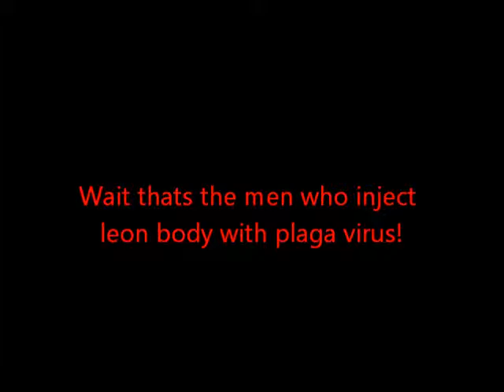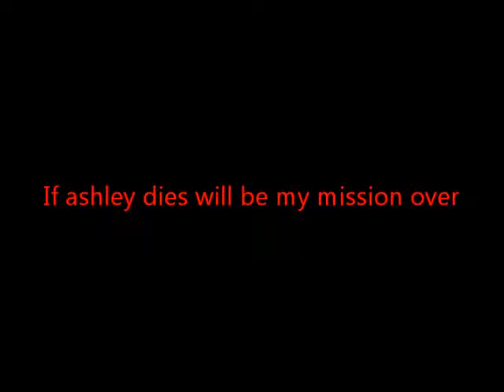Resident evil 4 mobile edition walkthrough part 5 (Rescue ashley)